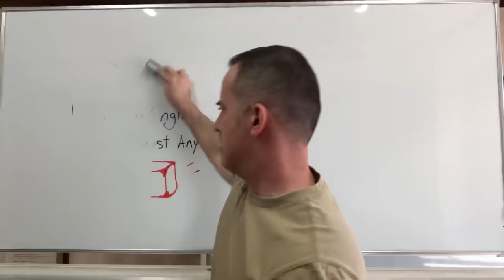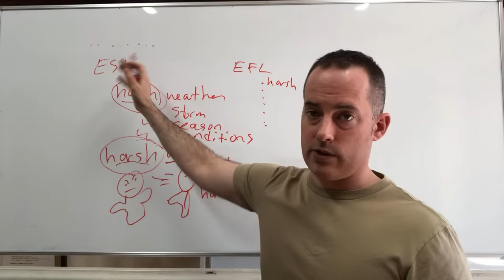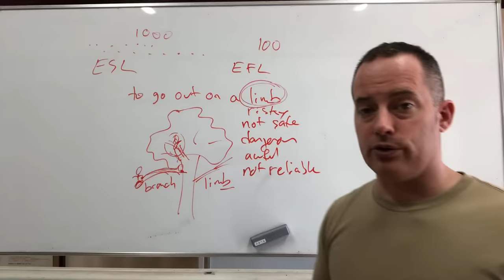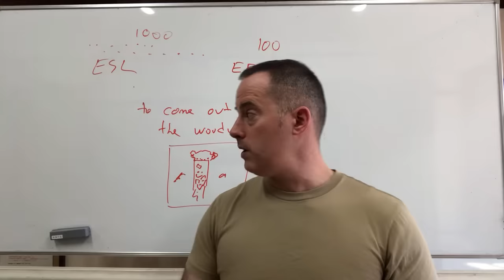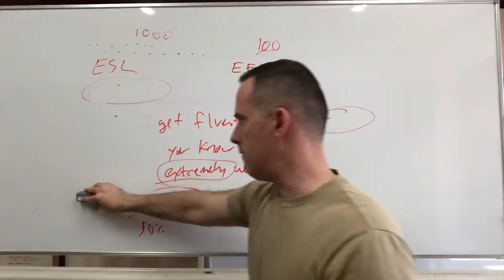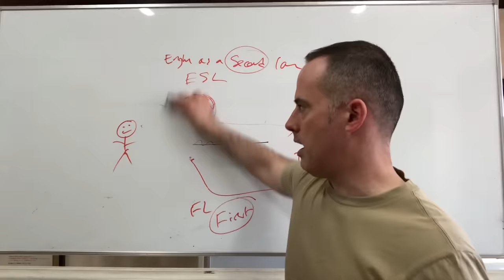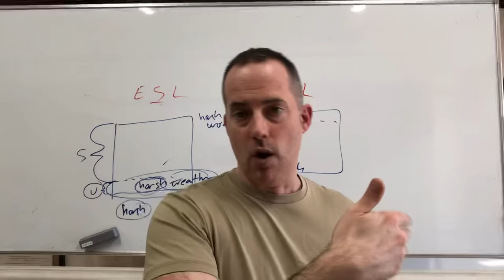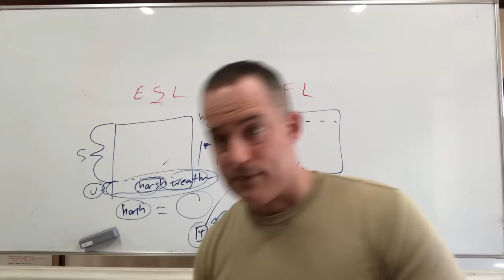How To Speak Fluently In English About Almost Anything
This video explains how English learners can learn to speak fluently about almost anything by focusing on vocabulary until they develop a very strong understanding of it. This vocabulary can then be used to talk about a wide range of things. :)